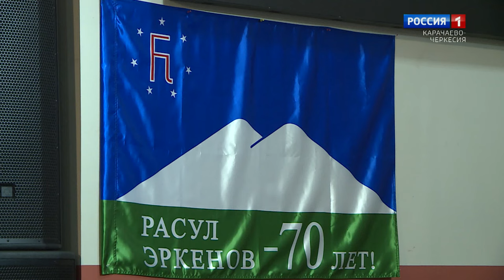"Интересный человек среди нас" (на карачаевском языке)